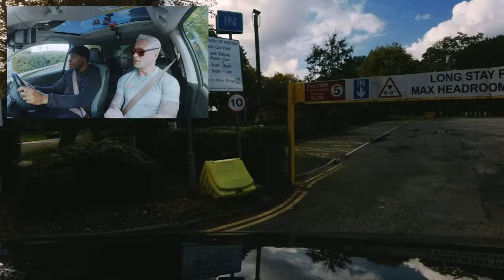Mocktestplus / Intensive course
Mocktestplus / Intensive Course Pinner Test Centre Automatic.